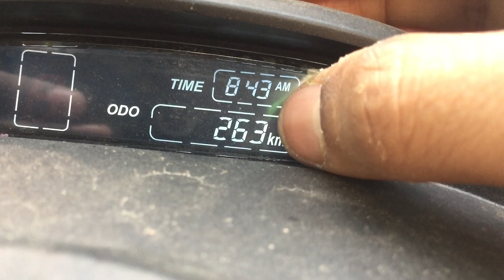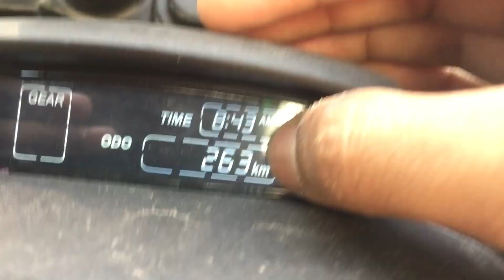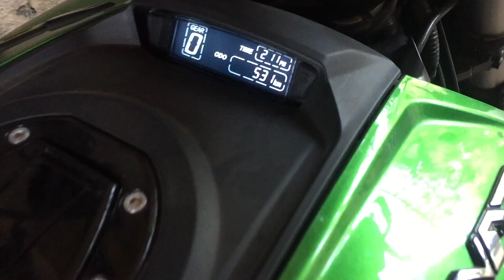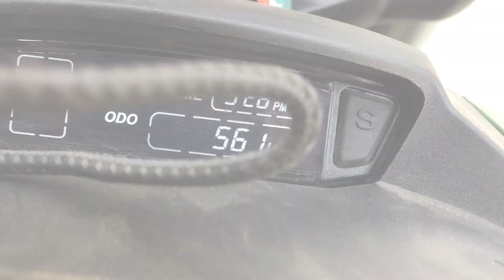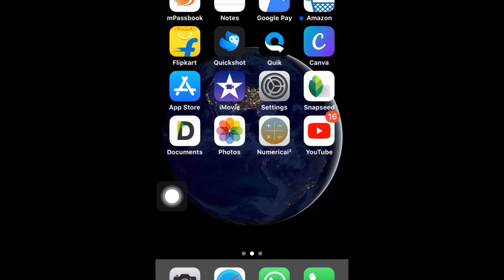2019 DOMINAR UG 400 REAL MILEAGE TEST | Shocking Result